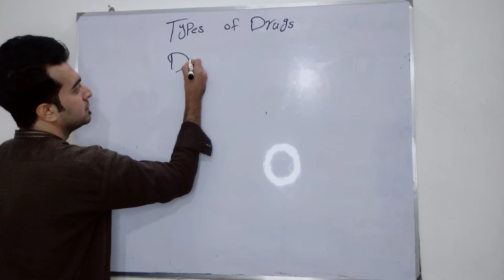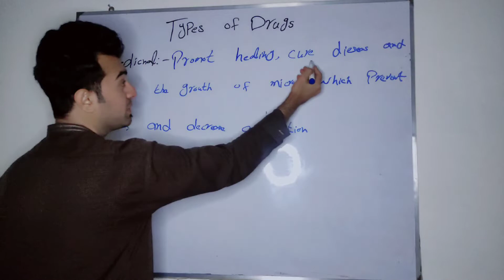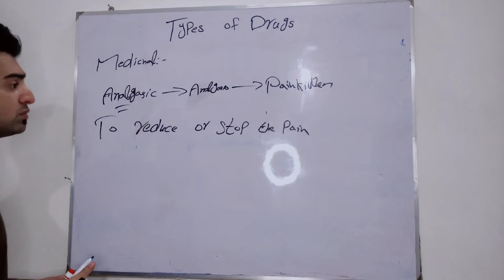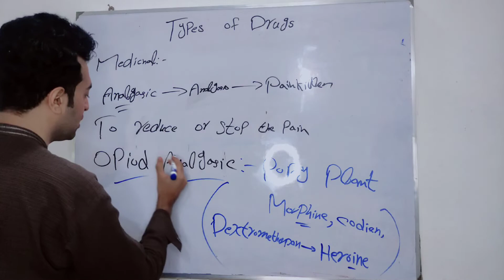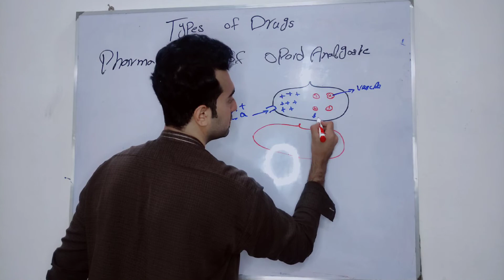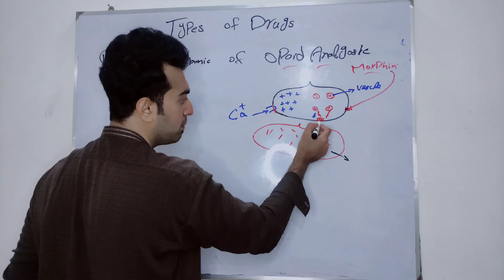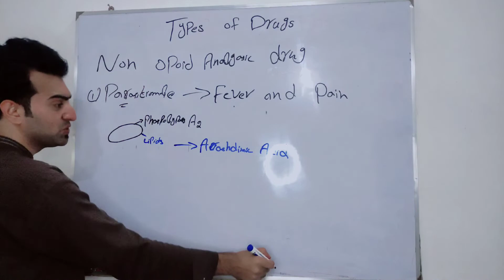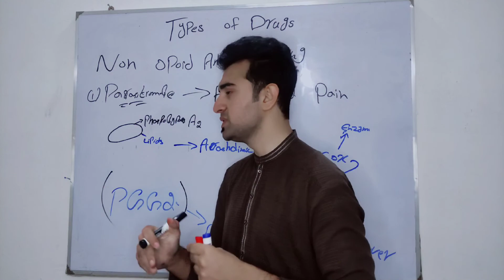TYPES OF DRUGS ANALGESIC DRUGS OPIOID DRUGS NON OPIOID DRUGS WHAT IS PAIN HOW THE DRUGS WORK IN PAIN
In this lecture i Discuss about the Types of drugs.And also discuss that How the drugs work Analgesic drugs Opioid drugs non Opioid drugs and how produce pain in body and how the drugs work in pain.Analgesics in urdu non steroidal antiinflammatory drugs over the counter drugs analgesic medicine in urdu analgesic drugs pharmacology analgesic analgesics pharmacology in hindi and urdu.